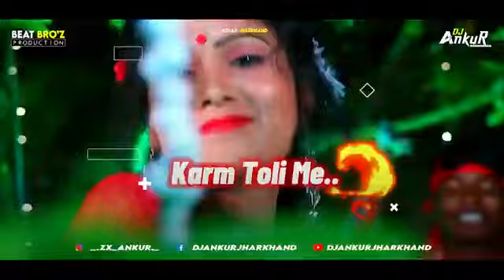12 Baje Ratiya Nagpuri Song Dj | New Nagpuri Remix Song 2024 Ka | Choda Chodi Kare Batiya | DJ Ankur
12 Baje Ratiya Nagpuri Song Dj | New Nagpuri Remix Song 2024 Ka | Choda Chodi Kare Batiya | DJ Ankur Jharkhand

Johar Jharkhand